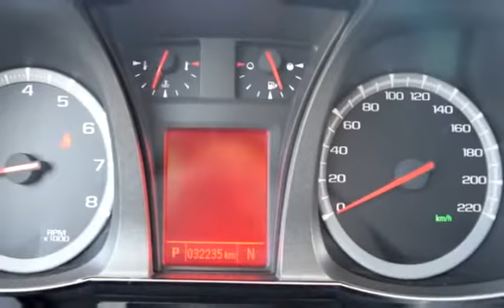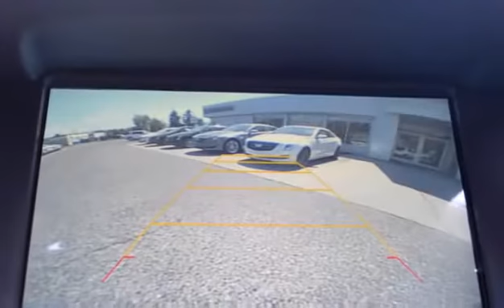Used 2015 GMC Terrain AWD SLE-2 for sale in Kelowna, BC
Used 2015 GMC Terrain AWD SLE-2 for sale from Bannister Kelowna in Kelowna, BC.